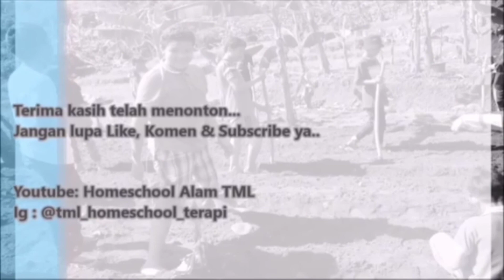MELATIH PEKERJAAN RUMAH TANGGA UNTUK KEMANDIRIAN ABK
[MELATIH PEKERJAAN HARIAN RUMAHAN UNTUK MENGAJARKAN KEMANDIRIAN PADA ABK]

Ada pertanyan yang masuk dalam group WA publik kami, "Autism Awareness Ind", bunyinya kurang lebih begini “Bisakah ABK melakukan pekerjaan rumah tangga?”

Nah, Jawaban sederhananya adalah, “Ya.” Mengajari anak berkebutuhan khusus (ABK) melakukan pekerjaan rumah tangga adalah bagian penting dari pembelajaran keterampilan hidup mandiri. Namun, ada beberapa hal penting yang perlu diingat. Berhati-hatilah untuk tidak menganggap bahwa ABK tahu bagaimana melakukan tugas hanya karena dia telah melihatnya dilakukan oleh orang lain.

Ingat, kebanyakan ABK adalah pembelajar visual, dan terkadang mereka mengalami kesulitan mengingat setiap langkah dalam melakukan pekerjaan tertentu dan mengurutkan langkah-langkah tersebut dalam urutan yang benar untuk mendapatkan hasil yang diinginkan.

Ajari ABK dengan sabar, langkah demi langkah, menggunakan dukungan visual. Namun, "berpikir visual" tidak selalu berarti menggunakan check list. Misalnya, jika di lantai penuh berserakan makanan setelah makan siang, hanya dengan menginstruksikan ABK untuk membersihkan kamar bukanlah tidak cara terbaik untuk menyelesaikan pekerjaan. "Bersihkan lantainya" adalah instruksi verbal yang tidak jelas, utamanya untuk ABK. Sebagai gantinya, bisa dipertimbangkan menyediakan sapu kecil dan mengubahnya menjadi mengumpulkan butiran nasi. Jika tugas ini masih terlalu besar, bagi menjadi tugas yang lebih kecil dan lebih dapat dilakukan dengan cara yang jelas dan konkret dengan membagi tugas menjadi dosis yang lebih kecil. Ingat, ABK seringkali mudah kewalahan. Mereka membutuhkan struktur, namun mereka kesulitan menciptakannya.

Jika tugas itu masih terasa berat bagi ABK, gunakan itu sebagai kesempatan untuk mengajar giliran. Duduk di lantai bersama ABK, bergiliran menggunakan sapu kecil mengumpulkan butiran nasi di lantai, merupakan aktifitas therapeutic. Beberapa anak memiliki masalah motorik halus yang mungkin membuat tugas ini menjadi tantangan khusus. Anda dapat menambah kesenangan dengan memperkenalkan pengki kecil dan mengajari ABK untuk menyendok dan membuang kotorannya ke dalam ember, “seperti traktor”, bahkan menambahkan efek suara mungkin bisa membantu menyelesaikan pekerjaan lebih cepat. Setelah pekerjaan selesai, jangan lupa untuk mengambil foto sebagai referensi di masa mendatang untuk seperti apa yang namanya "lantai bersih" itu.

Menyapu menjadi lebih mudah ketika Anda menaburkan benda kecil, misalnya potongan kertas atau karpet, untuk membantu ABK melihat di mana harus menyapu dan mengetahui kapan ia selesai.

Mulailah dengan tugas-tugas sederhana seperti menyiram tanaman, menggosok dinding kamar mandi, merapihkan buku di rak atau mengelap meja. Jika terdapat beberapa ABK, Anda dapat melibatkan mereka semua ke dalam permainan, “yang lapnya paling kotor, Menang!” Cukup bagikan tisu basah dan permainan bisa dimulai. Biasanya tidak sulit untuk menentukan lap basah mana yang paling kotor. "Hadiah" bisa berupa sesuatu yang sederhana seperti mulai menggunakan sepeda terlebih dahulu, diikuti dengan yang kedua dan ketiga. permainan ini memberi penghargaan kepada pembersih yang paling rajin dan pada saat yang sama mengajarkan semua ABK untuk menunggu giliran, keterampilan sosial yang penting.

hal yang paling penting untuk diingat adalah bahwa ABK dapat dan harus berpartisipasi dalam kegiatan normal sehari-hari yang membentuk kehidupan nyata. Melakukan hal itu meningkatkan rasa memiliki, harga diri, dan kepercayaan diri mereka. Ini juga merupakan langkah pertama yang penting menuju hidup mandiri.

I𝐍𝐅𝐎𝐑𝐌𝐀𝐒𝐈 𝐃𝐀𝐍 𝐑𝐄𝐆𝐈𝐒𝐓𝐑𝐀𝐒𝐈

KOORDINATOR PROGRAM :
𝐄𝐦𝐲 𝐏𝐫𝐚𝐬𝐞𝐭𝐲𝐨𝐡𝐚𝐭𝐢, 𝐌.𝐏𝐬𝐢.
𝐰𝐰𝐰.𝐡𝐨𝐦𝐞𝐬𝐜𝐡𝐨𝐨𝐥𝐭𝐦𝐥.𝐜𝐨𝐦
𝐰𝐰𝐰.𝐩𝐫𝐢𝐦𝐚𝐬𝐭𝐮𝐝𝐲.𝐜𝐨𝐦